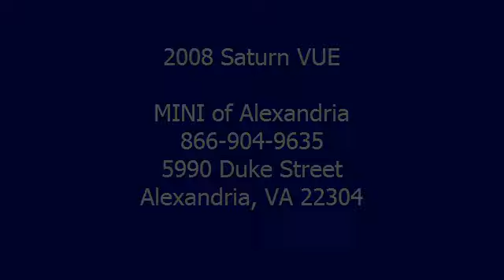2008 Saturn VUE - MINI of Alexandria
MINI of Alexandria
5990 Duke Street

For Sale: 2008 Saturn VUE
VIN: 3GSDL73718S543330
Engine: 3.6L V6 SFI
Drivetrain: All Wheel Drive
Transmission: 6-Speed Automatic
Mileage: 68,504
Color: Techno Gray (exterior) Grey (interior)

Features:
3.6L V6 SFI, all wheel drive, Gray w-Leather-Appointed Seat Trim, and Leather-Appointed Seat Trim. Like new in every way! One-owner! Saturn has outdone itself with this fantastic 2008 Saturn VUE. It just doesn't get any better automatic transmission
this price! Climb into this superb one-owner VUE and you can't help but be impressed by the way that previous owner took care of it. Consumer Guide Recommended Compact S U V. - To view up to 60 HIGH DEFINITION photos of this vehicle visit us as For more information or questions contact us by phone automatic transmission
We use state of the art software to make certain our cars are priced to the current market which means THE BEST DEAL FOR YOU! -